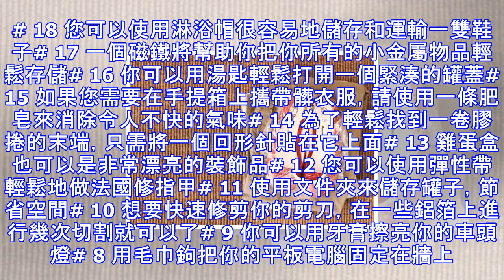國外總結的18個生活小技巧，鉛筆做成apple手寫筆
你有沒有試過用牙膏刷你的車頭燈？相信我們，它比您可以在商店購買的任何專業清潔劑更好。生活中的很多小玩意兒，能發揮出你難以想像的作用，看過文章你就知道了。Meow收集了一些Facebook上網友總結的小技巧，一起來感受下。# 18 您可以使用淋浴帽很容易地儲存和運輸一雙鞋子# 17 一個磁鐵將幫助你把你所有的小金屬物品輕鬆存儲# 16 你可以用湯匙輕鬆打開一個緊湊的罐蓋# 15 如果您需要在手提箱上攜帶髒衣服，請使用一條肥皂來消除令人不快的氣味# 14 為了輕鬆找到一卷膠捲的末端，只需將一個回形針貼在它上面# 13 雞蛋盒也可以是非常漂亮的裝飾品# 12 您可以使用彈性帶輕鬆地做法國修指甲# 1...